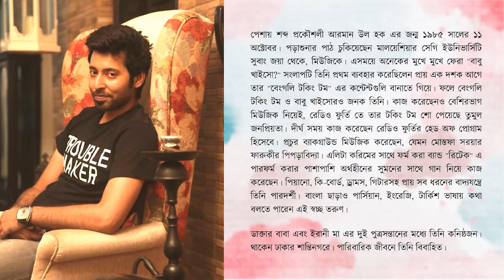আলাপচারিতায় সঙ্গীতজন আরমান উল হক (বাংলা টকিং টমের জনক)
পেশায় শব্দ প্রকোশলী আরমান উল হকের জন্ম ১৯৮৫ সালের ১১ অক্টোবর। পড়াশোনার পাঠ চুকিয়েছেন মালয়েশিয়ার সেগি ইউনিভার্সিটি সুবাং জয়া থেকে, মিউজিকে। এসময়ে অনেকের মুখে মুখে ফেরা "বাবু খাইসো?" সংলাপটি তিনি প্রথম ব্যবহার করেছিলেন প্রায় এক দশক আগে তাঁর "বেঙ্গলি টকিং টম" এর কন্টেন্টগুলি বানাতে গিয়ে। ফলে বেঙ্গলি টকিং টম ও বাবু খাইসোরও জনক তিনি। কাজ করেছেন বেশীরভাগ মিউজিক নিয়েই, রেডিও ফুর্তি তে তাঁর টকিং টম শো পেয়েছে তুমুল জনপ্রিয়তা। দীর্ঘ সময় কাজ করেছেন রেডিও ফুর্তির হেড অফ প্রোগ্রাম হিসেবে। প্রচুর ব্যাকগ্রাউন্ড মিউজিক করেছেন, যেমন মোস্তফা সরয়ার ফারুকীর পিপড়াবিদ্যা। এলিটা করিমের সাথে ফর্ম করা ব্যান্ড "রিটেক" এ পারফর্ম করার পাশাপাশি অর্থহীনের সুমনের সাথে গান নিয়ে কাজ করেছেন। পিয়ানো, কি-বোর্ড, ড্রামস, গিটারসহ প্রায় সব ধরনের বাদ্যযন্ত্রে তিনি পারদর্শী। বাংলা ছাড়াও পার্সিয়ান, ইংরেজী, টার্কিশ ভাষায় কথা বলতে পারেন এই স্বচ্ছ তরুন।

ডাক্তার বাবা এবং ইরানী মা এর দুই পুত্রসন্তানের মধ্যে তিনি কনিষ্ঠজন। থাকেন ঢাকার শান্তিনগরে। পারিবারিক জীবনে তিনি বিবাহিত।